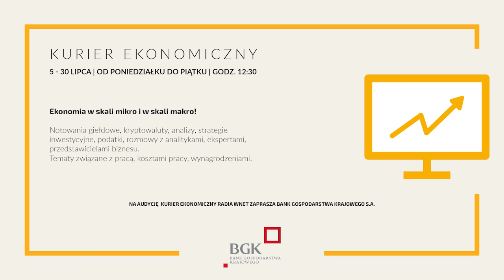Wiech: KE chce zakazać rejestracji samochodów spalinowych do 2030 r. Kończy się era tanich lotów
87.8 FM w Warszawie
95.2 FM w Krakowie
96.8 FM we Wrocławiu
98.9 FM w Szczecinie
103.9 w Białymstoku

Jakub Wiech – wicenaczelny portalu Energetyka24.pl

Jakub Wiech o przyjęciu przez Komisję Europejską największej w historii UE reformy klimatyczno-energetycznej. Zmiany odbiją się według dziennikarza na portfelu każdego Europejczyka. Wiech podkreśla, że reformy zrewolucjonizują branże motoryzacyjną. Albowiem od 2030 r. nie będzie można rejestrować samochodów spalinowych.

Dane do przelewu:

00-079, Warszawa